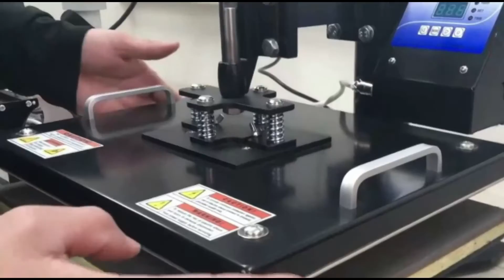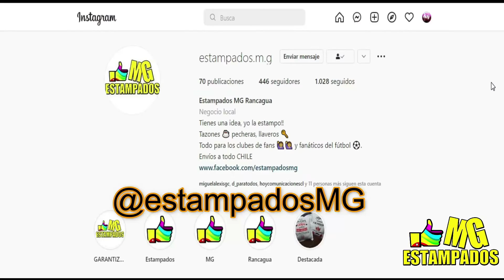¿Qué es la demencia? Cafe Kintsugi 04-10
Shénhui Lín, Psicóloga Clínica, te conduce a un camino de sanación y felicidad. No te pierdas sus consejos y experiencia. Psicología, Neuronas y Felicidad. Teleterapia Salud Covid19​​​

Tema: ¿Qué es la demencia?

Todos los MARTES de 11.00 a 12.00 Hrs este y más programas en un solo lugar ingresando